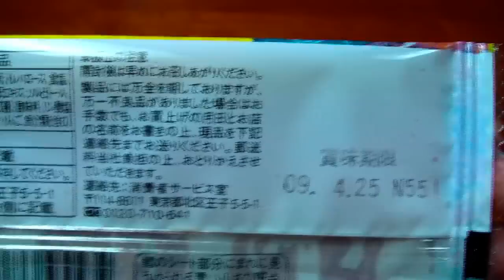のしたら スタミナ焼肉味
CTFののしたら　スタミナ焼肉味。